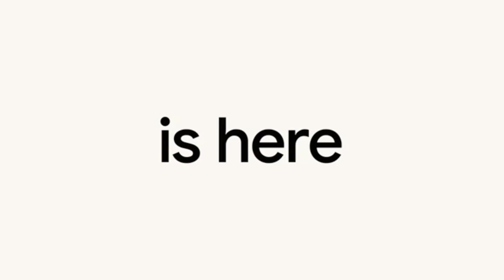Google Pixel 8a តូចតែខ្លឹម ថតបានកម្រិត 8K